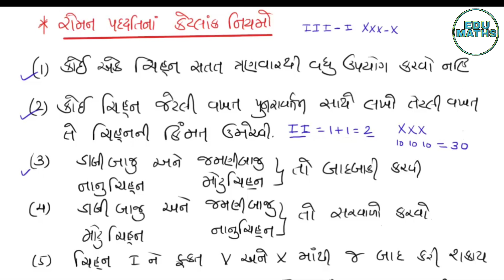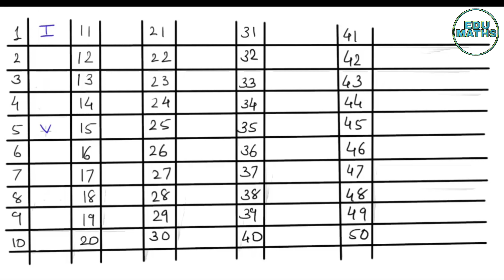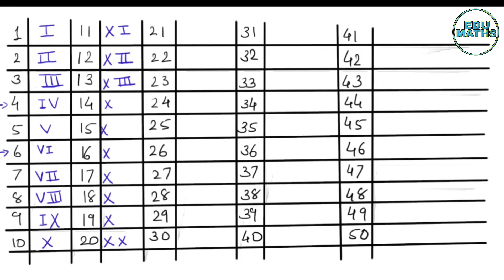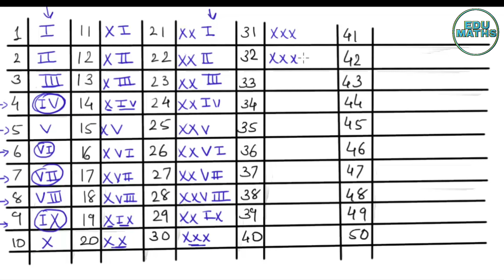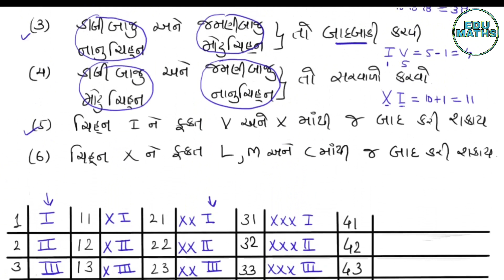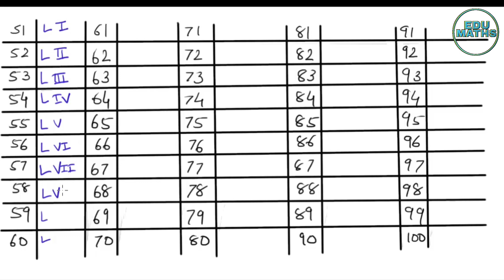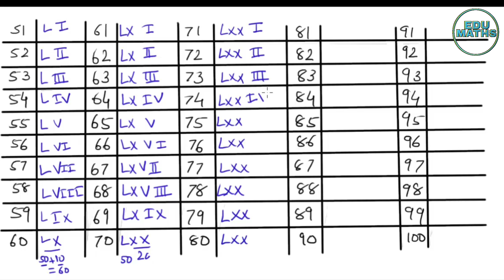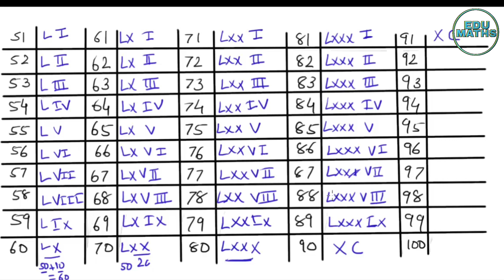ધોરણ 6 ગણિત | પ્રકરણ 1 રોમન અંકમાં 1 થી 100 લખતા શીખો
મિત્રો,
ધોરણ 6 ના બાળકો પ્રકરણ 1 માં સરળતાથી 1 થી 100 અંકો રોમન અંકમાં લખે તે હેતુથી આ વિડિઓ બનાવેલ છે. જો આ વિડિઓ ગમે તો આ વિડીઓને અન્યમિત્રો સુધી વોટ્સએપ ના માધ્યમથી શેર કરજો.
Ncert ના નવા પાઠય પુસ્તકના આવા જ ગણિત અને વિજ્ઞાનના ફૂલ પ્રકરણ જોવા માટે આ ચેનલને સબ્સ્ક્રાઇબ કરો.